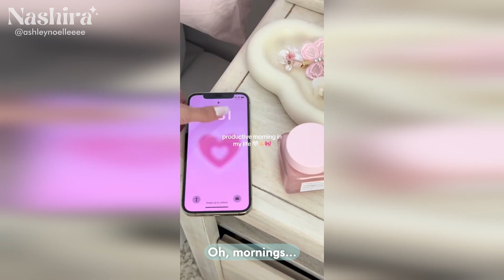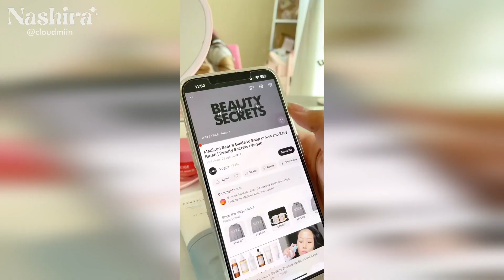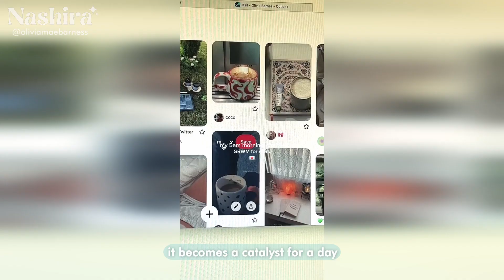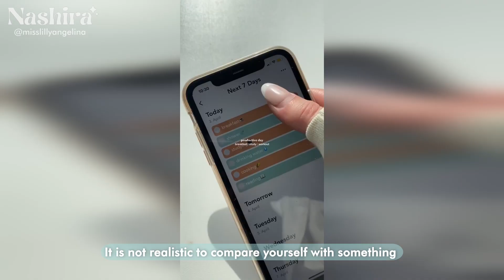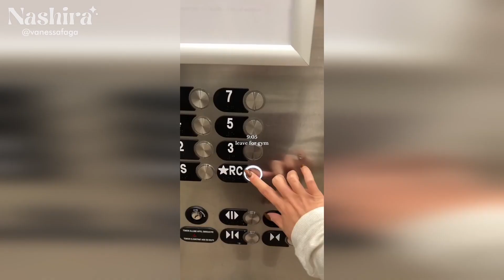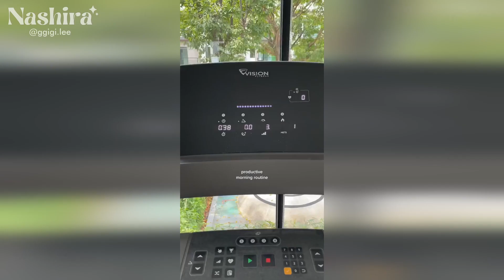🌅 morning routines + 7 productivity tips | reimagined tiktoks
If you are in need of some motivation or just need to relax a little bit this aesthetic/that girl morning routines and productivity tips video was made with you in mind. Wherever you are in your journey remember to be kind to yourself :)

timestamps:
0:00 intro
0:26 change your enviroment
1:25 prepare the previous night
2:43 prepare and do not let yourself overwhelm
3:35 start small, but start
5:15 take care of yourself
6:43 something is better than nothing
8:10 the price of proscratination + consistency
9:41 outro